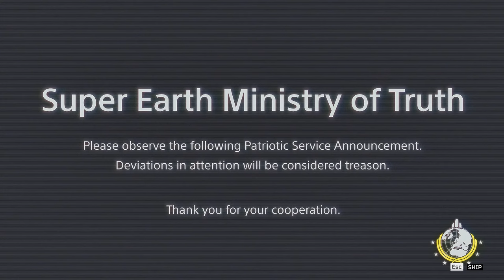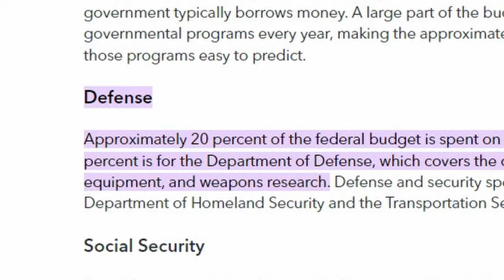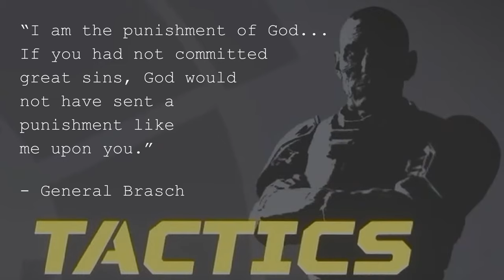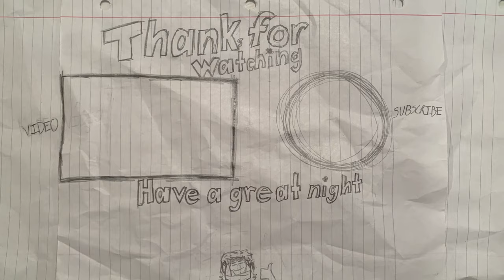THE UPLIFTING PRIMER TO HELLDIVERS 2 - Basics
God I fucking love democratic republics so much